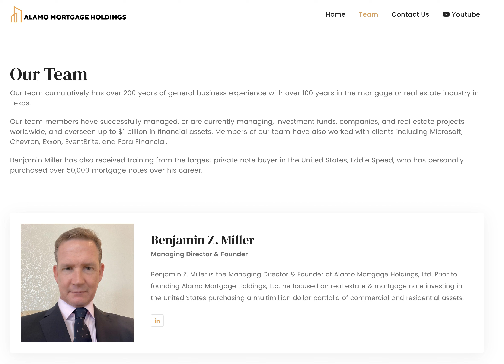Earn More Passive Income with Alamo Mortgage Holdings Bonds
Welcome to Alamo Mortgage Holdings, where corporate bond investing is powerful and profitable.

Our UK-based company specializes in acquiring US mortgage debt, offering our UK accredited investors the unique option to be paid in either dollars or pounds. The choice is entirely yours.

But that's just the beginning. Our bonds offer the opportunity to build a bond ladder, allowing you to gradually construct a backup option for funding your retirement or selling your dental practice or business.

With over 200 years of cumulative business experience, including over a century in the mortgage and real estate industry in Texas alone, our team is unmatched in expertise and success. Our professionals have managed investment funds, overseen real estate projects worldwide, and worked with renowned clients like Microsoft, Chevron, and Exxon.

When you invest with Alamo Mortgage Holdings, you're not just investing in bonds – you're investing in a team dedicated to your success.

Our bonds offer higher returns than other bonds on the market and are backed by hard assets and real estate, providing you with added security and peace of mind.

So if you're tired of low returns and ready to start earning passive income immediately, look no further than Alamo Mortgage Holdings.

Founded by the internationally renowned businessman Benjamin Z. Miller, our company was originally created for his own mortgage holding investments. Now, we're opening up the opportunity for others to benefit from our expertise and success.

Benjamin Z. Miller
Managing Director
Alamo Mortgage Holdings, Ltd.

3rd Floor, 86-90 Paul Street